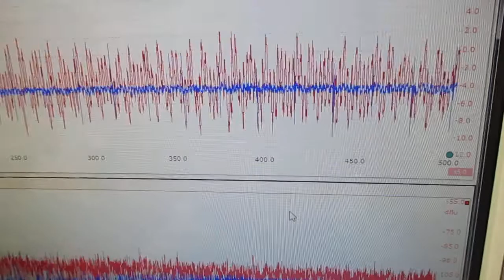メガヘルツの超音波発振制御プローブを利用した実験動画 ultrasonic-labo